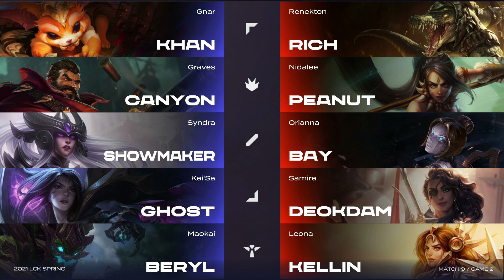NS vs. DK | Match09 H/L 01.17 | 2021 LCK Spring Split